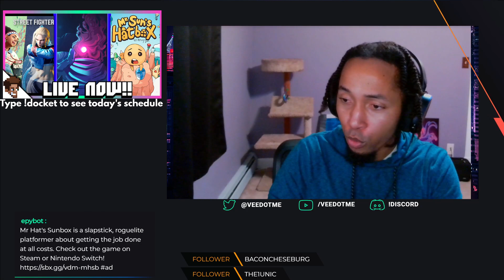Mr. Sun's Hat Box | VeeDotVod 4/20/2023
Become a Youtube Member and get emotes & a member badge in YouTube comments and Live Streams:
Squirrel412, NonsenseSynapse, Jaime M., SlimyYy, Pun C., infected_f00d, Jake H., Pádhraic H.